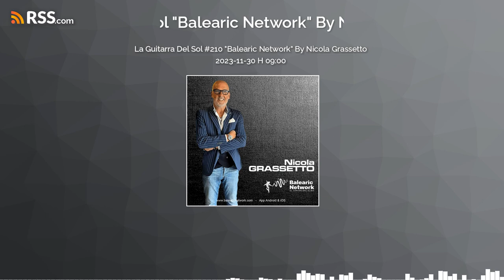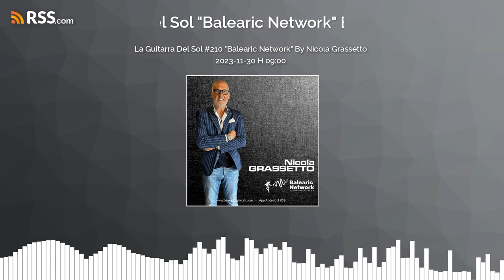La Guitarra Del Sol #210 "Balearic Network" By Nicola Grassetto 2023-11-30 H 09:00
La Guitarra Del sol